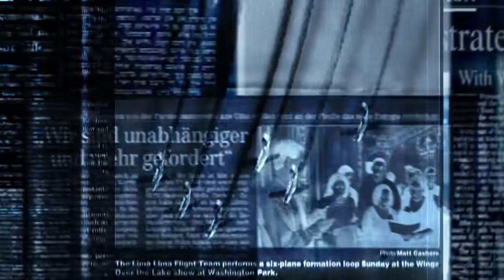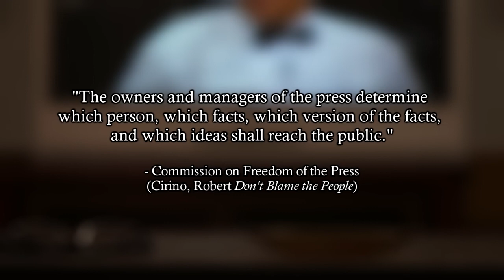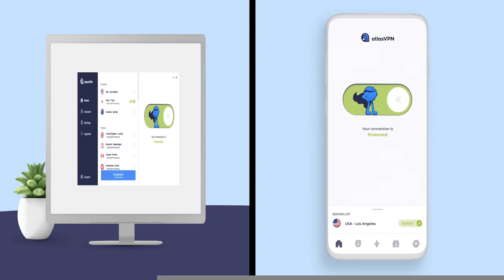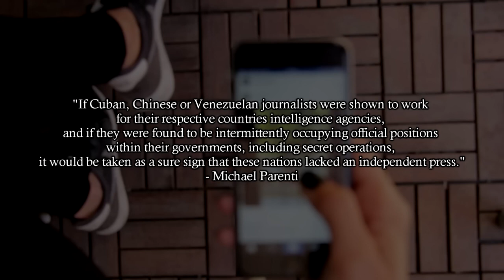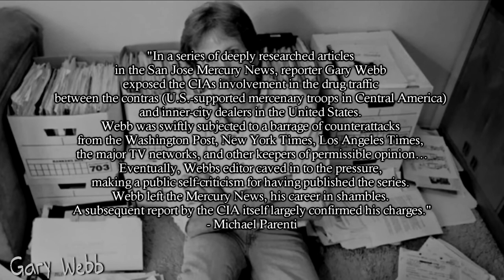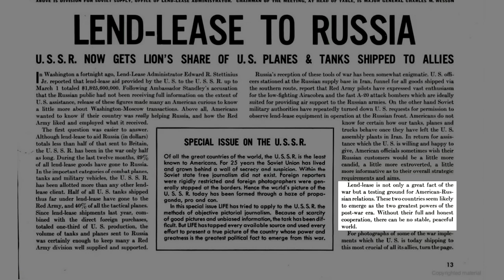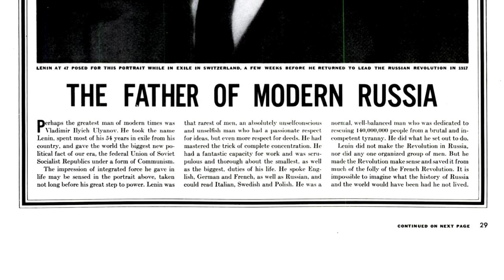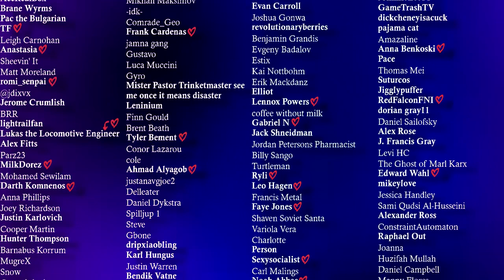You've Never Had an Original Thought; Media Manipulation and "Freedom" of the Press Hakim reupload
All over the world, wherever there are capitalists, freedom of the press means freedom to buy up newspapers, to buy writers, to bribe, buy and fake “public opinion” for the benefit of the bourgeoisie. -- Lenin; "A Letter To G. Myasnikov"

Another YouTube channel is amid the process of reuploading Hakim's videos, but I'm uploading this one as well.